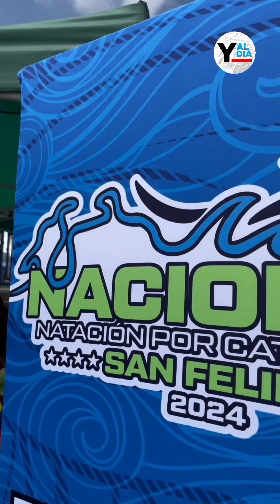Moderada afluencia de turistas en Yaracuy durante el periodo vacacional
El gremio turístico en Yaracuy se mantuvo a media máquina durante esta temporada vacacional, aclararon que hubo movimiento, pero no el esperando, lo que afectó a los diversos prestadores de servicio.